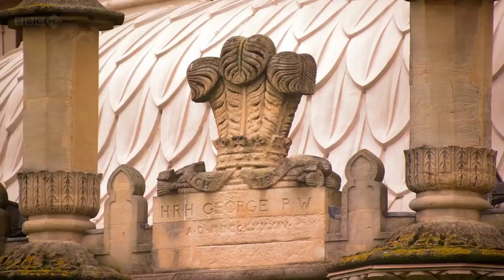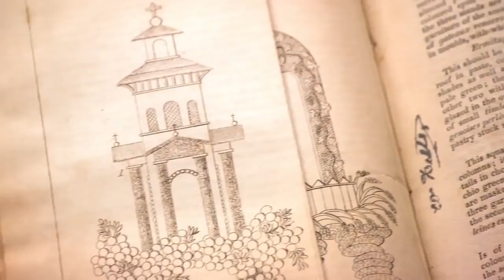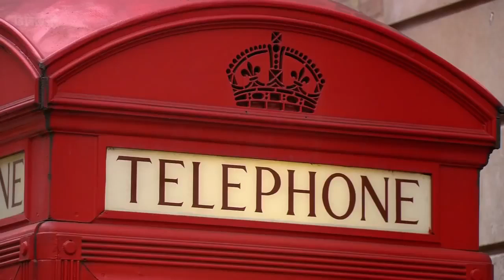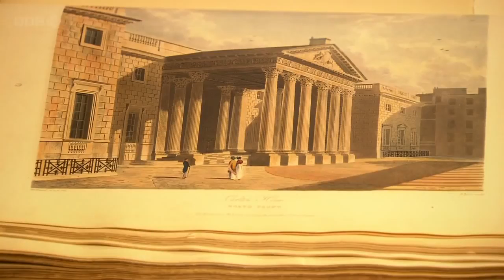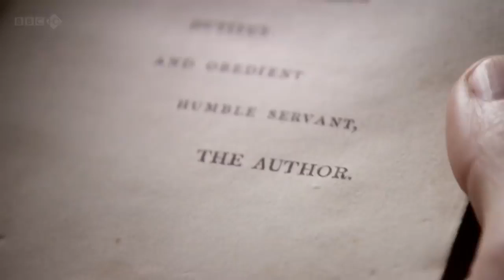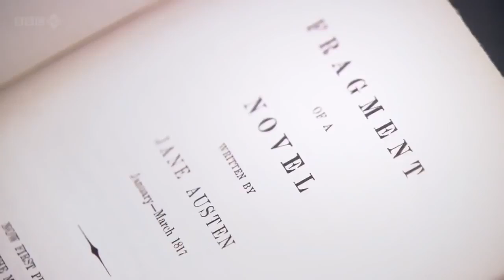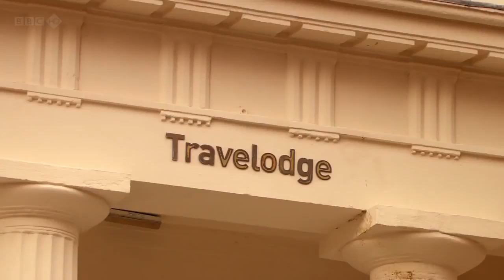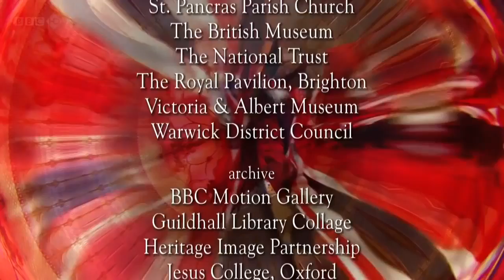Building Mania: The British Regency Era (Age); (2 of 3). Dr Lucy Worsley. Subtitles: ENG.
Economic Boom and Building Mania: The British Regency Era (2/3).
Audio: English.  Subtitles: English.

After Waterloo, Britain found itself the richest, most powerful country on Earth.
All the other European countries had been devastated and ruined by war.
Britain then was in a position to release all the energy that had been bottled up during 20 years of isolation, and went into a development spree.
The Prince Regent, passionate about building and rebuilding, could largely satisfy many of his wildest whims.
Many well–known and important London features date from this exhilarating era: Regent's Park, Cumberland Terrace, Regent Street, Carlton House Terrace (built on the site of the Prince Regent's Palace, Carlton House, after it was sold), Buckingham Palace, Waterloo Bridge,…
John Nash, the Prince's favourite architect, dominated much of this feverish activity.
Dr Worsley guides us through the era's bizarre – and very entertaining – antics, with great verve, lots of sympathy, and much humour.

This series ends with its next (3rd) episode: "A New, Conflicted World"